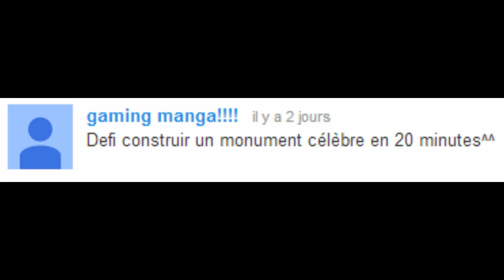Le D&FI Minecraft! E36, L'Arc de Triomphe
Aujourd'hui, un défi de Gaming Manga qui me propose de construire un monument célèbre en moins de 20 minutes!
Je détruis les commentaires spoilers, par contre je voue un culte à ceux qui me proposent des défis.